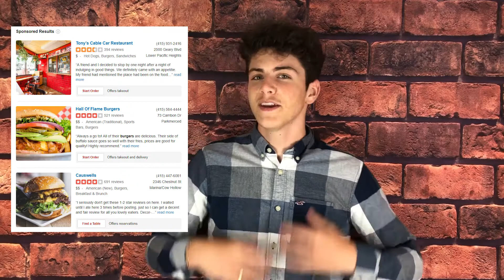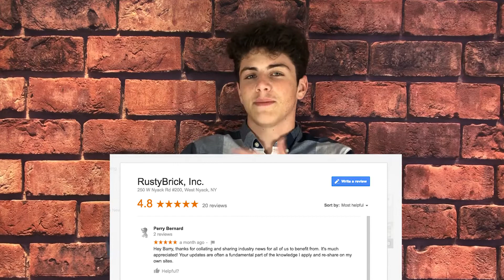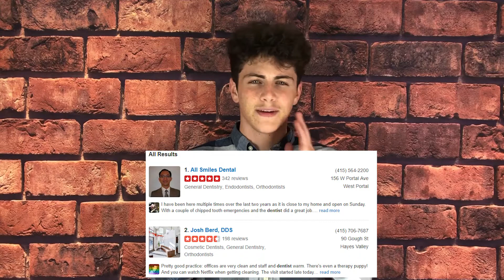Why Yelp is LOSING to Google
In this video I talk about why Yelp is losing to Google and some of their shady business practices. I also go into a little bit of detail of how they could improve their business and win back some of the market share that they've lost over the course of many years.